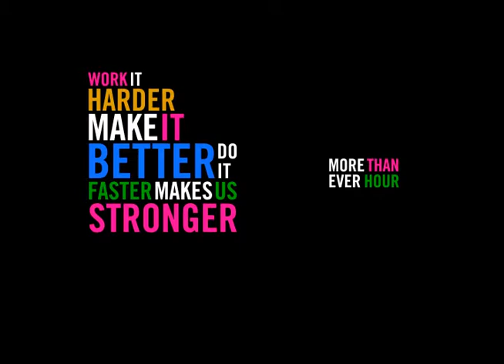Emma Denight :: Work It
Kinetic Typography Music Video